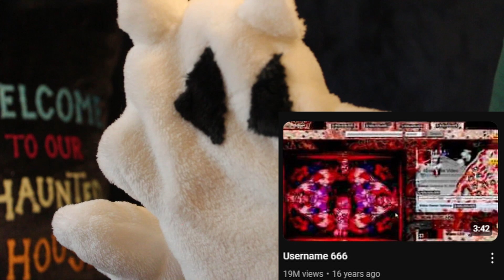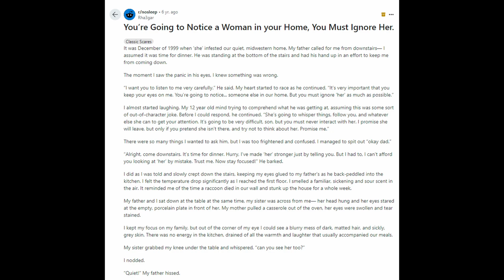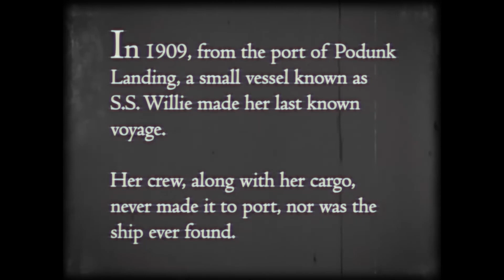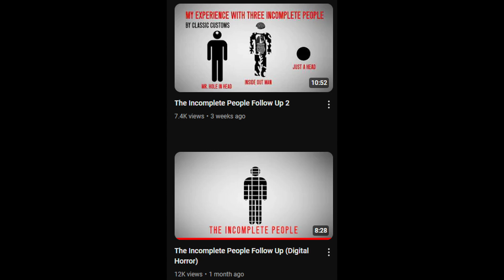Horror Shorts You Can Watch On Youtube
Fox recommends some hidden gem horror shorts right here on YouTube.